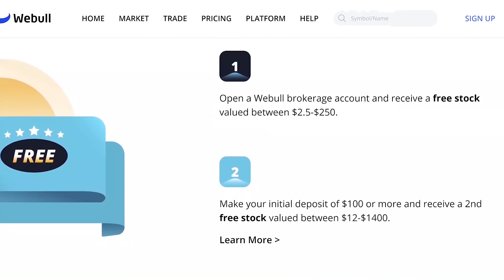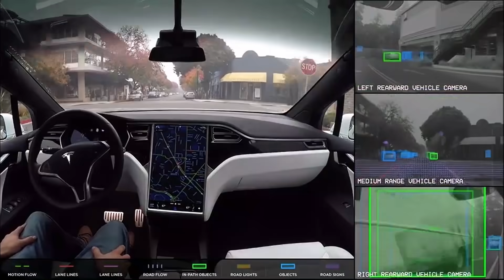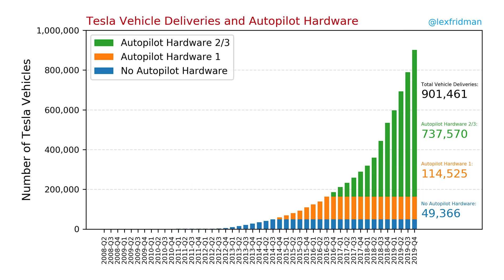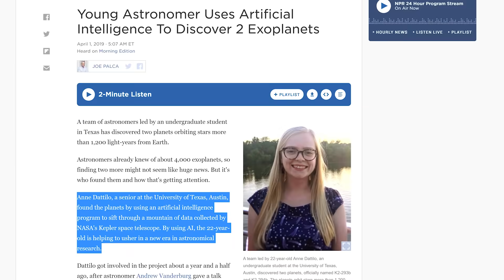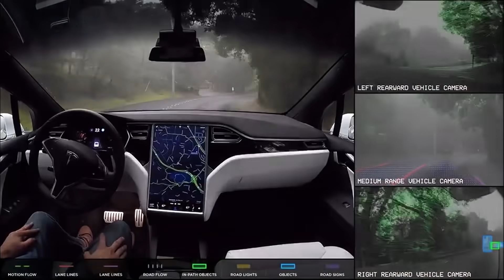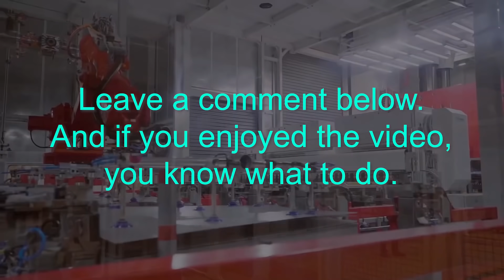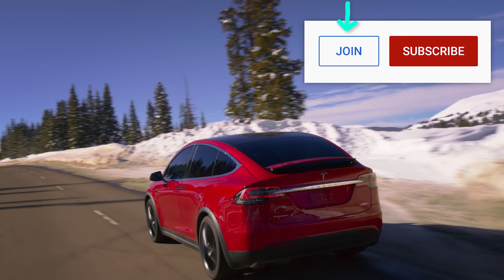Tesla: Full Autonomy & Artificial Intelligence (reaction video) 🤓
Elon drops some insights on Tesla's self-driving progress, DOJO, their Artificial Intelligence, AI chip, DOJO and more. 💲💲2 Free Stocks on WeBull (USA). 💲1 Free Stock on Stake (Australia, UK & NZ). 📚 My Top 100 Books

In this video I react to clips of ElonMusk "at" the World ArtificialIntelligence Conference 2020 discussing Tesla's autopilot/full-self driving/autonomy progress, artificial intelligence in general, Tesla's in-house designed AI chip, DOJO system and more. This is super nerdy but these insights are great, especially if you're a Tesla investor.

Steven